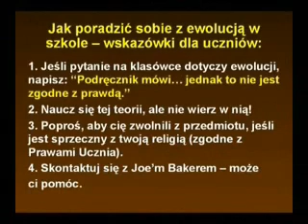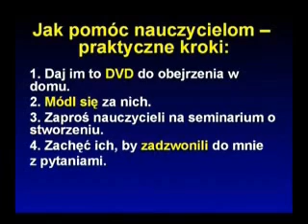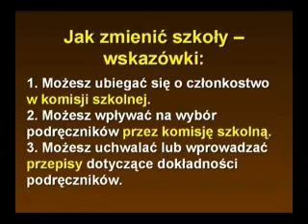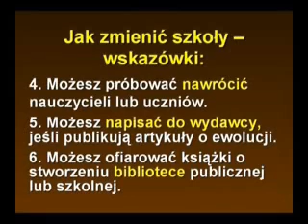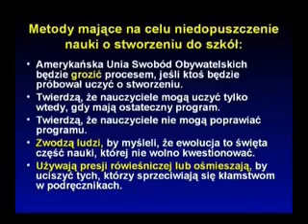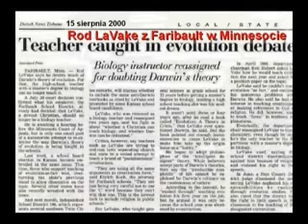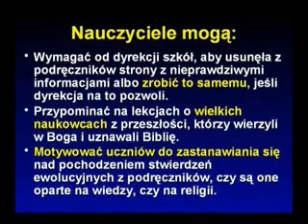Zagrożenia ewolucji - Dr. Kent Hovind cz.7